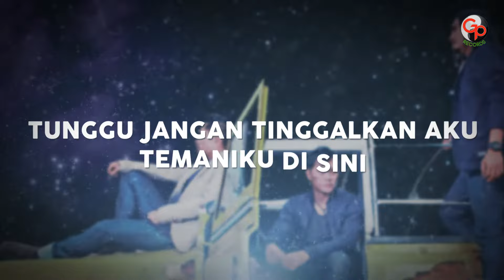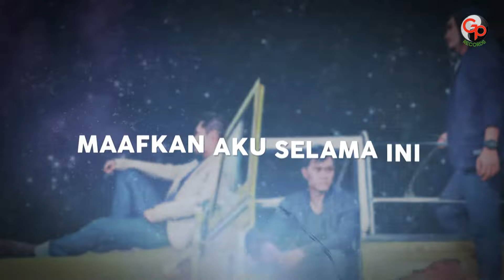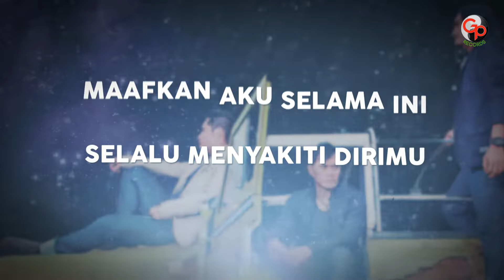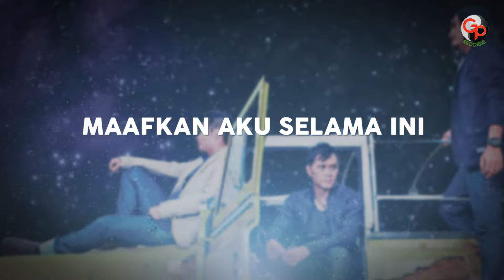Andra And The Backbone - maafkan (Official Lyric)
Hallo GP Friends Dengarkanlah Lyric lagu dari Andra And The Backbone - Maafkan